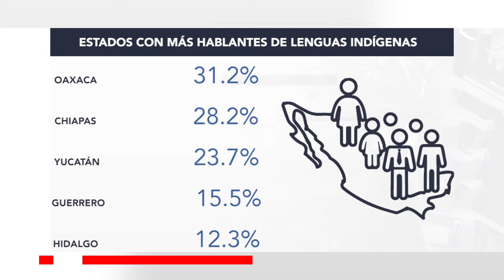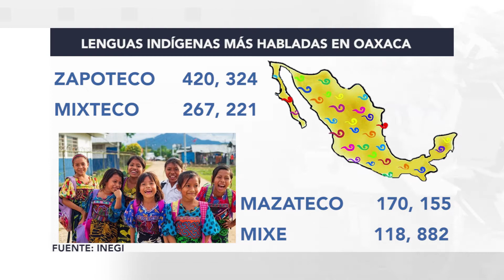NP LENGUAS INDIGENAS EN OAXACA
Oaxaca es el estado donde más se hablan lenguas indígenas, siendo el Zapoteco y Mixteco los más populares